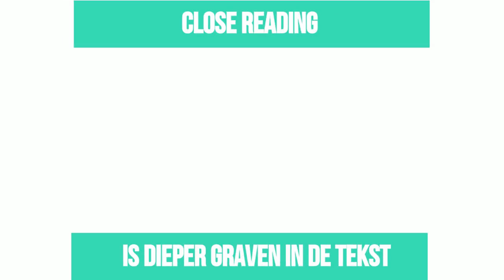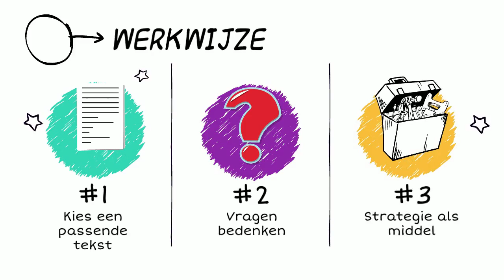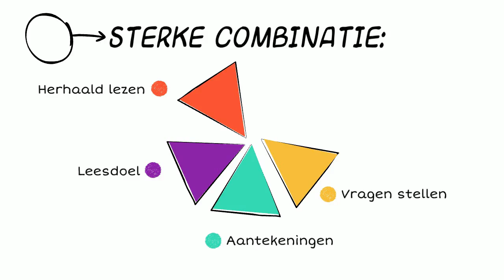OnderwijsAdvies Begrijpend lezen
Uitleg over een stukje begrijpend lezen en Close reading